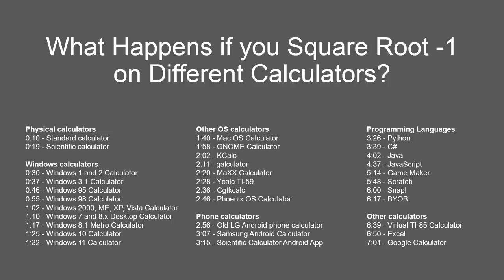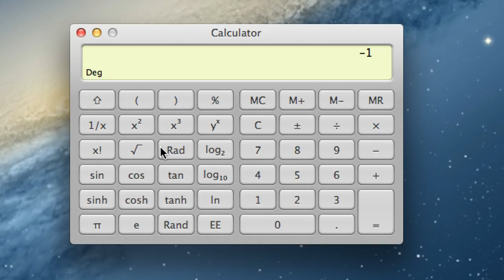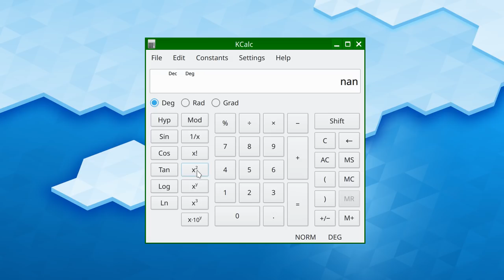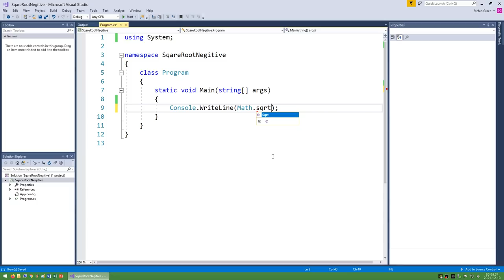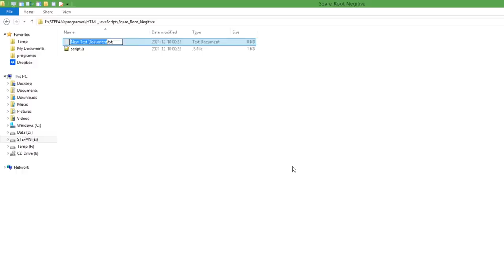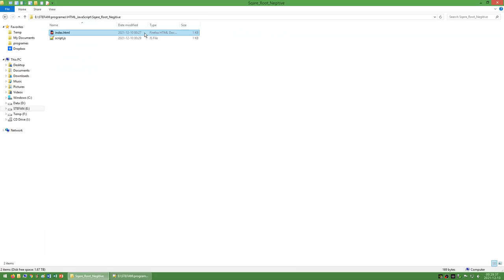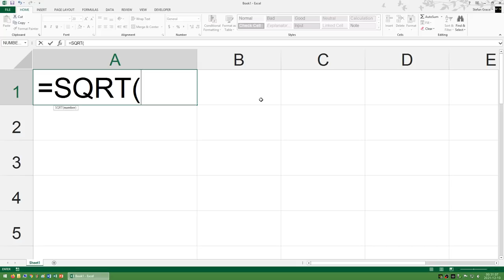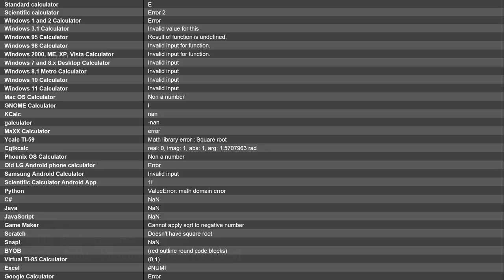What happens if you square root -1 on different calculators?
0:00 Title
0:10 Physical calculators
- Standard calculator
- Scientific calculator

0:30 Windows calculators
- Windows 1 and 2 Calculator
- Windows 3.1 Calculator
- Windows 95 Calculator
- Windows 98 Calculator
- Windows 2000, ME, XP, Vista Calculator
- Windows 7 and 8.x Desktop Calculator
- Windows 8.1 Metro Calculator
- Windows 10 Calculator
- Windows 11 Calculator

1:40 Other OS calculators
- Mac OS Calculator
- GNOME Calculator
- KCalc
- galculator
- MaXX Calculator
- Ycalc TI-59
- Cgtkcalc
- Phoenix OS Calculator

2:56 Phone calculators
- Old LG Android phone calculator
- Samsung Android Calculator
- Scientific Calculator Android App

3:26 Programming Languages
- Python
- C#
- Java
- JavaScript
- Game Maker
- Scratch
- Snap!
- BYOB

6:39 Other calculators
- Virtual TI-85 Calculator
- Excel
- Google Calculator

7:10 Table
7:31 End screen